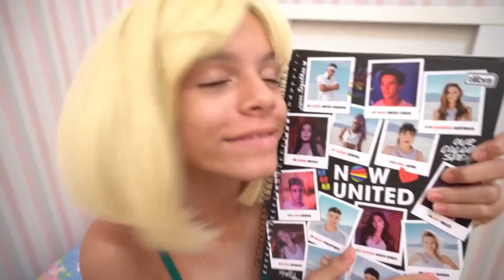O JURINELSON É O NAMORADO DA JULIA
PARÓDIA | MODO TURBO - LUÍSA SONZA, PABLLO VITTAR E ANITTA
PARÓDIA | O GOLPE TÁ AÍ - MENOR NICO E MATHEUZINHO
PARÓDIA | ESQUEMA PREFERIDO - DJ IVIS FEAT. TARCISIO DO ACORDEON